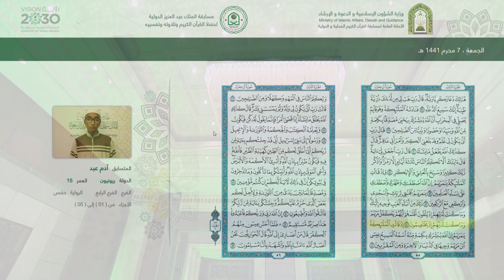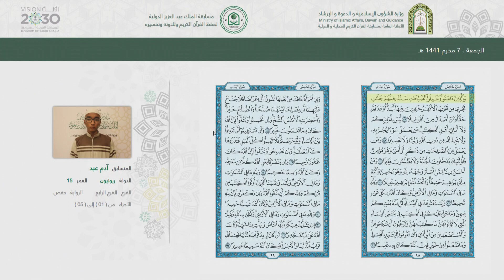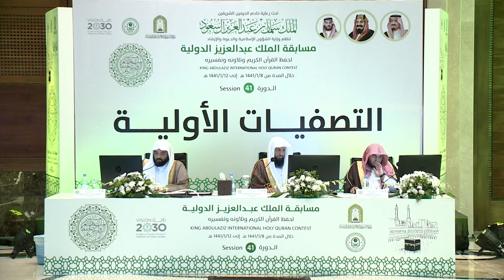ادم عبد - سانت دينس ريونيون - التصفيات الأولية - الدورة 41 لعام 1441 هـ